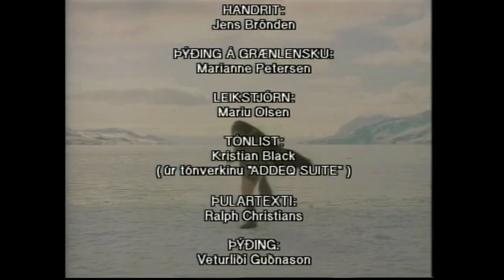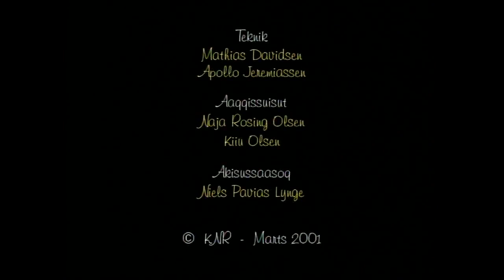Meeqqanut - Sassuma Arnaa KNR marts 2001